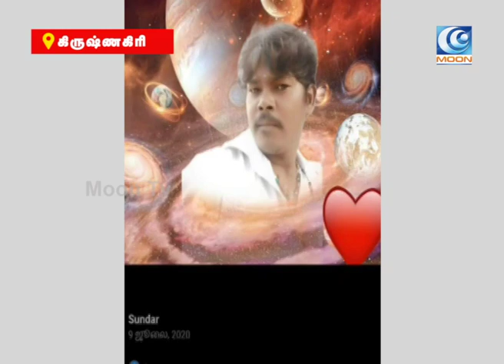மதுபோதையில் இரண்டாவது மனைவின் கழுத்தை அறுத்து கொலை செய்த கணவன்.